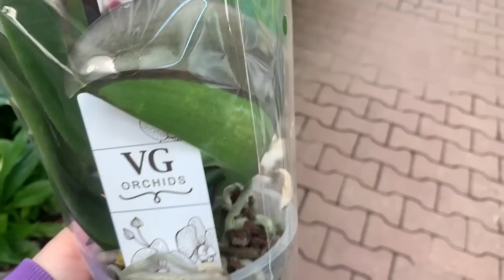Орхидеи в ОБИ Москва Варшавка 10.05.23